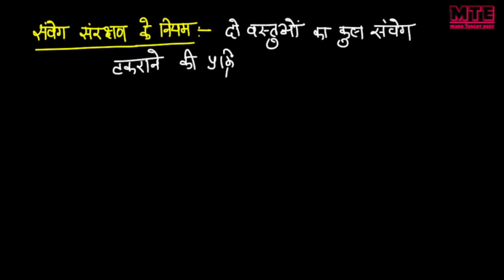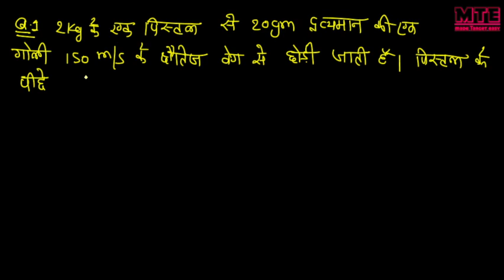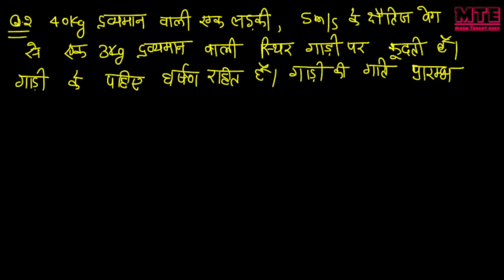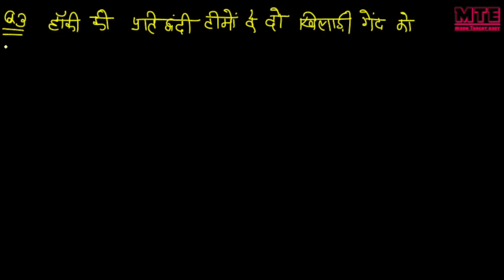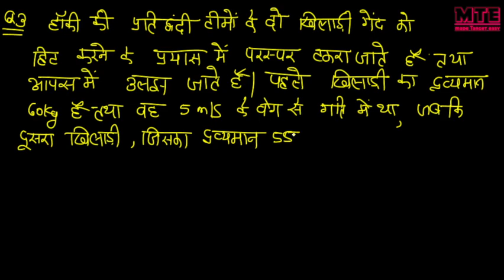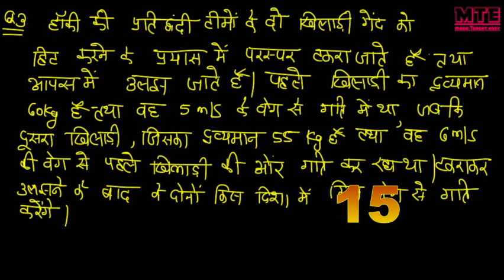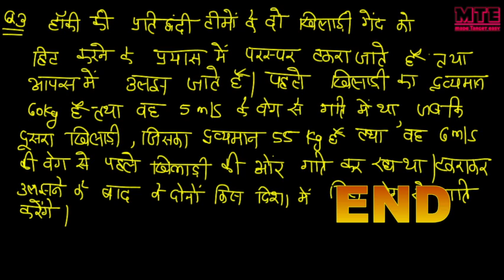संवेग संरक्षण के नियम🔥 | पाठ 9. बल और गति के नियम | कक्षा 9.विज्ञान